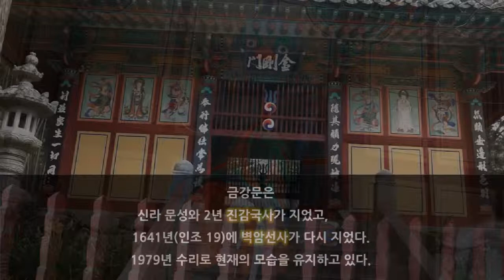일주문? 금강문? 천왕문? 어떤 차이일까?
경남 하동군 산자락에 자리 잡은 '쌍계사'

일주문, 금강문, 천왕문의 차이가 궁금해서 정리 해보았습니다.

촬영 : 새책 & 세모바퀴
편집 : 새책 & 세모바퀴